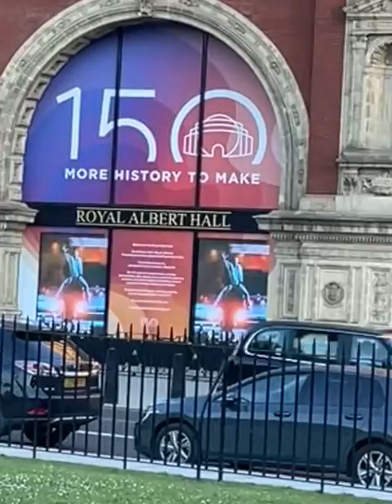2 June 2022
Royal Albert Hall-London-July